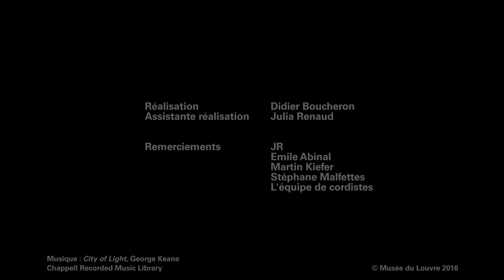JR au Louvre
Revivez l'installation de JR sur la pyramide du Louvre